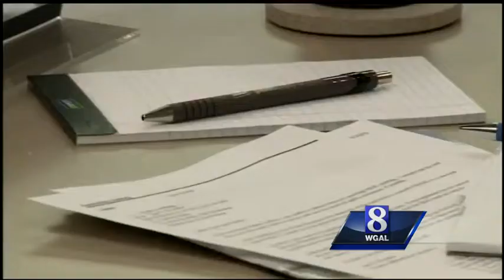Sue Paterno at forefront of anti-abuse program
Sue Paterno, the wife of late Penn State football coach Joe Paterno, was in Harrisburg Thursday to talk about an anti-abuse program that she started. The program trains staff and students at state colleges about how to spot child sexual abuse.